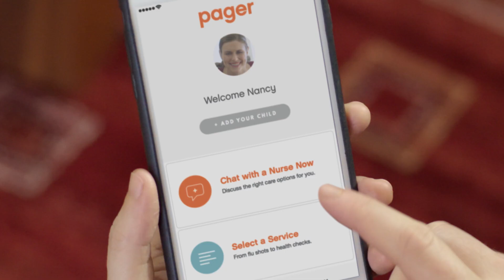Pager - Launch Video - :60